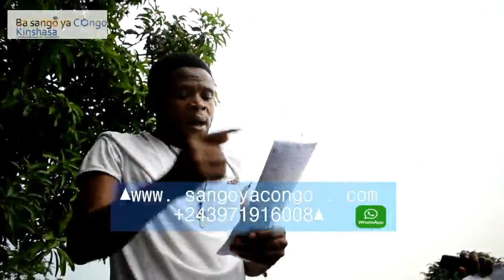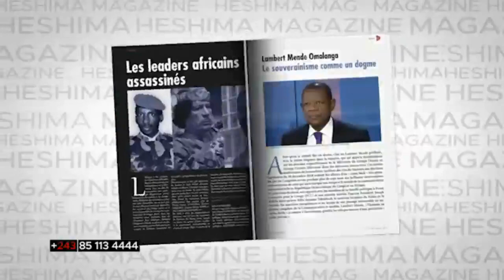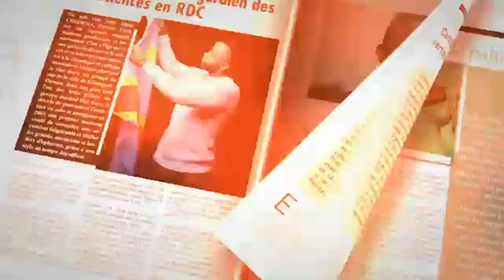POURQUOI ALAIN ATUNDU VOULAIT FUIRE A BRAZZA PAR PIROGUE ? AYIBAKI 900 MILLIONS $ YA SNEL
PATIENT MWANA AKOLI DE L ' UDPS DU 27/02/2020 : POURQUOI ALAIN ATUNDU VOULAIT FUIRE A BRAZZA PAR PIROGUE ? AYIBAKI 900 MILLIONS $ YA SNEL . VITAL KAMERHE AYELI BA MAGISTRATS 6 MILLIONS A CHACUN